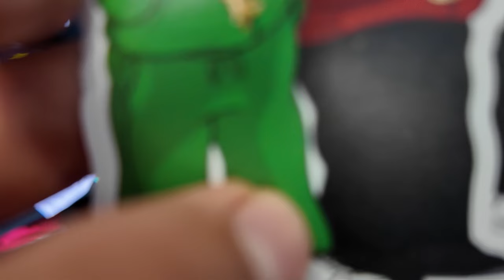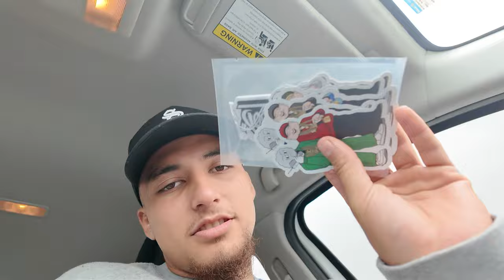NEW ITEM FOR MY CLOTHING BRAND + MORE HOODIES!! (Strictly Business)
Today was a very important day for me, we once again restocked on hoodies, and we also got 10 pairs of Sweats. (Which I absolutely love!). Today was doing the boring, but important things for the clothing brand.

Strictly Business Clothing
COP A SET & GET $10 OFF!